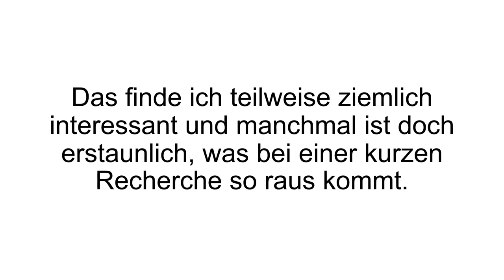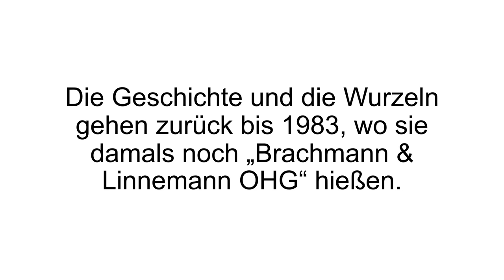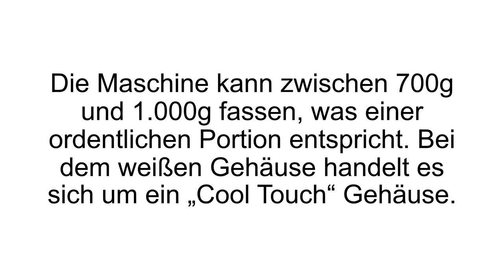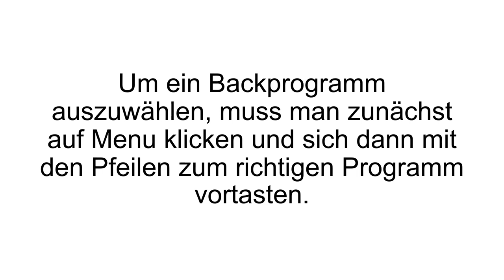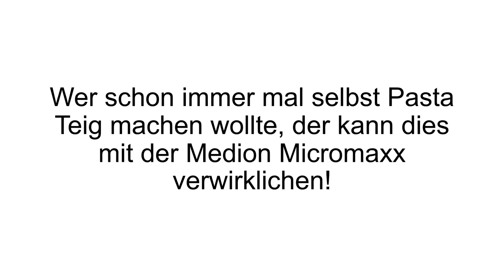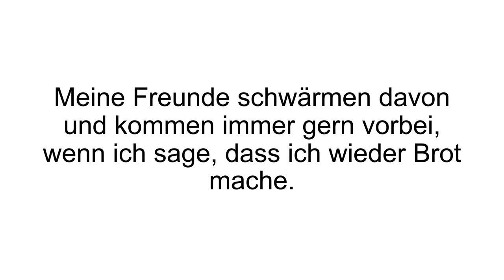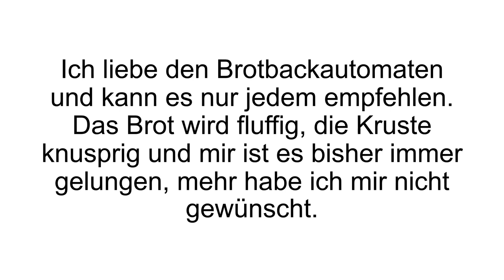[FAZIT] Brotbackautomat Erfahrungen + REVIEW | Medion MD 14752 im TEST! BESTER Brotbackautomat?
Brotbackautomat MD 14752 Erfahrungen / Brotbackautomat MD 14752 Test. Frisches, warmes und selbst gebackenes Brot mit dem Brotbackautomat von Medion!

Medion wurde im Jahre 1983 gegründet. Damals noch unter dem Namen „Brachmann & Linnemann OHG“. Zum Sortiment zählen vor allem elektronische Produkte, wie Computer und Notebooks. Ebenso gehören auch diverse Küche- und Haushaltsgeräte, Tablets, Smartphones, Kameras, TV Geräte, Soundsysteme, Haustechnik, intelligente Lampen, Steckdosen, Thermostate, Bewegungsmelder und mehr zum Sortiment.

Die Maße des Automaten betragen (L X B X H) 38,4 cm x 36 cm x 30 cm, bei einem Gewicht von ca. 7 kg. Die Leistung beträgt 580 Watt. Der Medion Brotbackautomat MD 14752 bietet zwölf Backprogramme, welche verschiedene Bräunungsgrade und Warmhaltefunktionen bereit hält. Um das Backprogramm auszuwählen, muss auf das Menü geklickt werden. Mit den Pfeilen wird das richtige Programm ausgewählt: Basic, French, Vollkornbrot, Quick, UItra Fast, Süß, Dessert, Pasta, Dough, Marmelade, Kuchen, Backen.

Die Wärmehaltefunktion sorgt dafür, dass das Brot noch bis zu 60 Minuten lang, nach Backvorgang, warm im Gerät gehalten werden kann. Die Maschine kann bis zu 700 g und 1000 g fassen und backen. Bei dem weißen, edlem Gehäuse handelt es sich um das „Cool Touch“ Gehäuse. „Cool Touch“ bedeutet, dass das Gerät auch während seiner Arbeit gefahrenlos berührt werden kann, ohne das man sich die Hände verbrennt.

Wenn Du mehr zu dem Brotbackautomat MD 14752 erfahren willst, dann schau JETZT bei Produkt-Kenner.de vorbei!